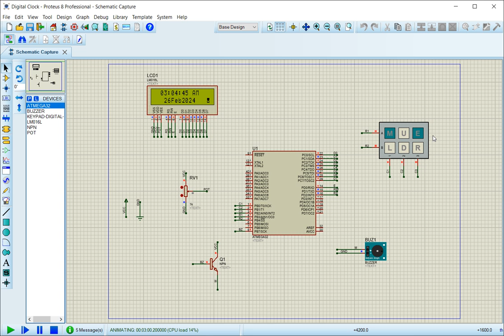Digital Clock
Digital Clock by using Atmega32